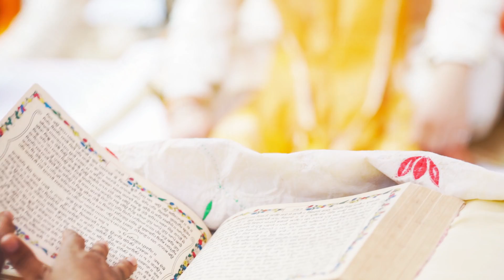Dawn of love - A trailer by RPS Films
"How sand on the shore and water in the sea cannot be measured, so can't love."
An adorable love story that charmed our heart - WedMeGood